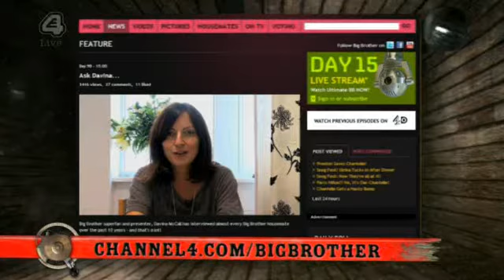Ultimate Big Brother (2010) - Little Brother - Day 15